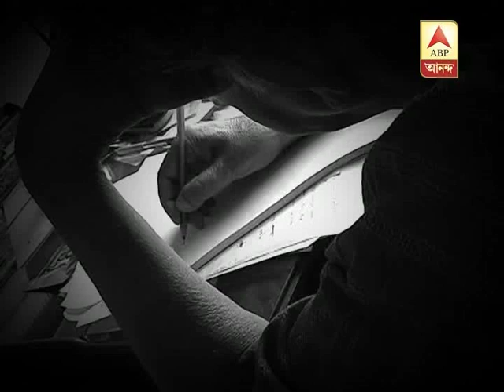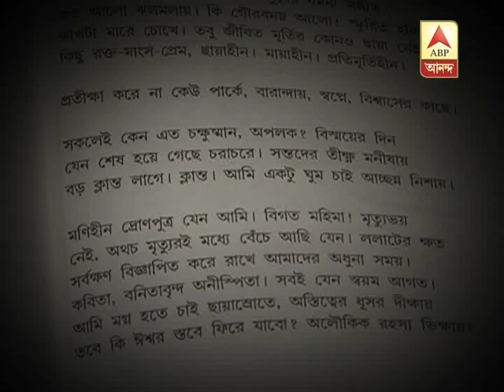Sunil Gangopadhyay is no more